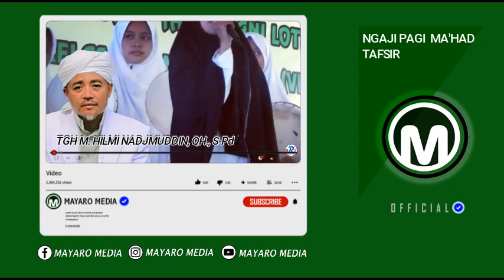Kajian Tafsir Oleh TGH M. Hilmi Nadjmuddin | NGAJI PAGI MDQH NW ANJANI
di video kali ini admin akan share audio rekaman ngaji pagi di MDQH NW ANJANI  oleh abuna TGH. M. Hilmi Nadjamuddin pada masa hayat beliau.
 SIMAK TERUS DAN SUPPORT CHANNEL INI !!!

TERIMA KASIH